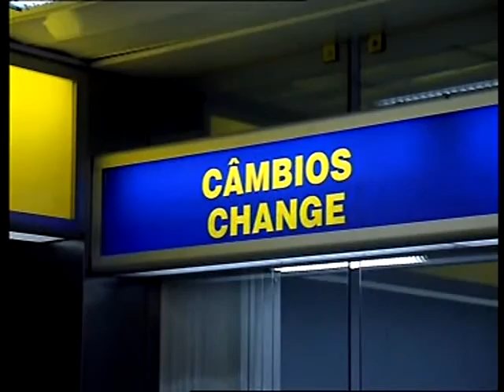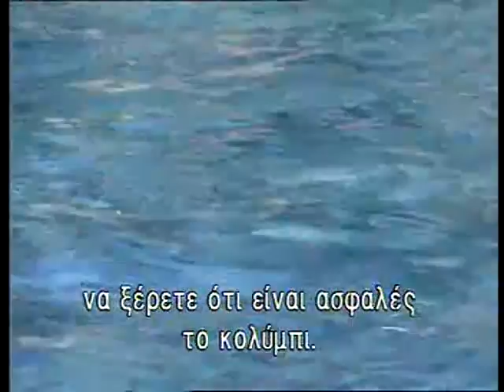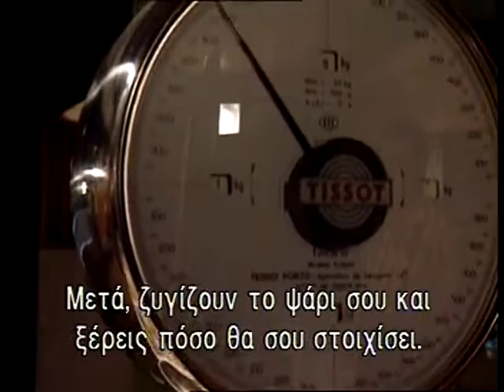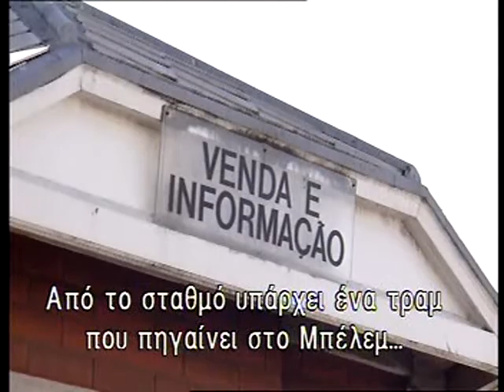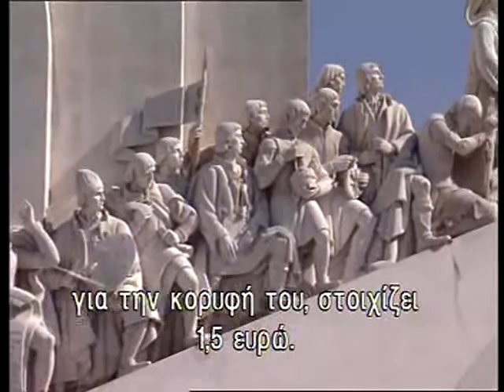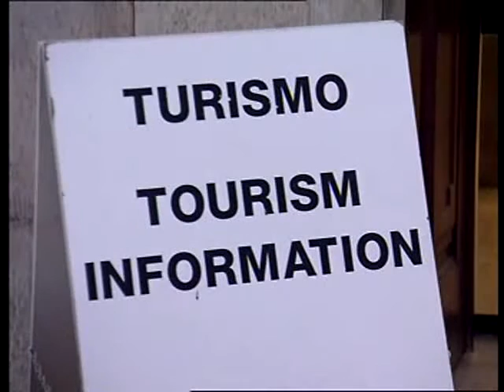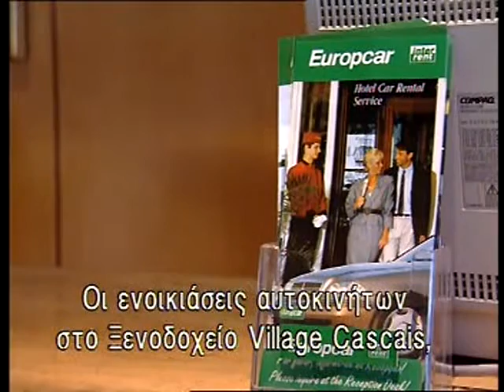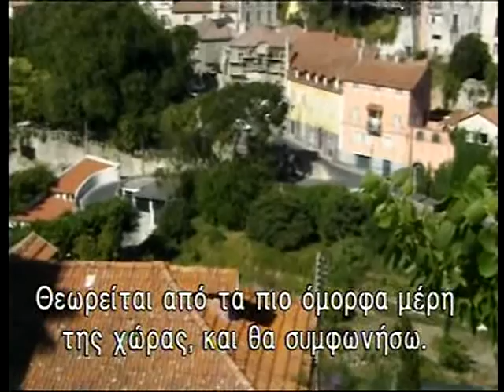ΛΙΣΑΒΟΝΑ (Πορτογαλία). Ντοκιμαντέρ.